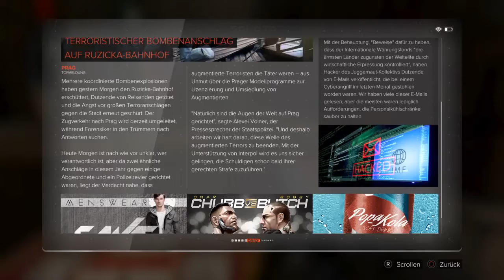In der TF29 Deus Ex: Mankind Divided